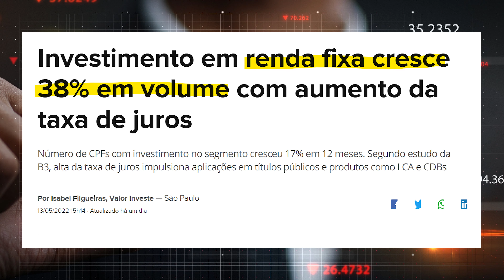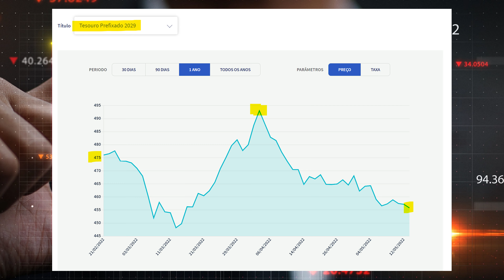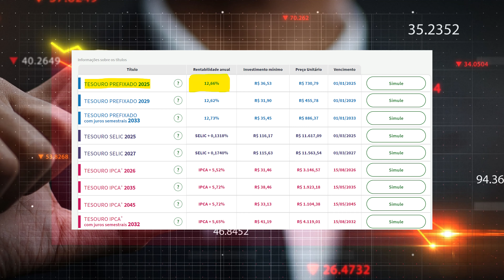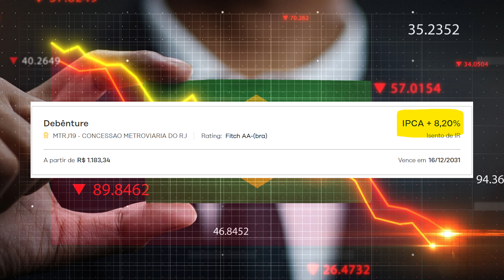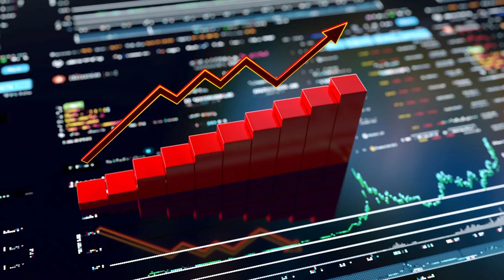Quais são os MELHORES investimentos de RENDA FIXA? Como escolher?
Hora de explodir de ganhar dinheiro investindo em renda fixa? Quais os melhores investimentos na renda fixa em 2022? Tesouro direto, CDBs, LCs, LCIs, LCAs, debêntures? Investir na Renda fixa ou comprar ações baratas? Qual a melhor opção para investir hoje?

0:00 Renda fixa: Hora de explodir de ganhar dinheiro? (INTRO)
1:00 Como funciona a rentabilidade na renda fixa?
2:40 Como funcionam os Títulos pós-fixados?
3:20 Como funcionam os Títulos de renda fixa indexados à inflação. Tesouro IPCA + .
4:50 Porque os títulos pós-fixados são os mais seguros?
6:00 Como funcionam os Títulos prefixados do tesouro direto?
6:30 Risco de mercado na renda fixa.
7:20 Principais riscos na renda fixa.
9:25 Opções para investir em renda fixa hoje. CDBs, Debêntures, Títulos públicos.
9:00 Hora de investir tudo em renda fixa? Prioridade máxima para renda fixa?
8:00 Como saber qual o melhor investimento de renda fixa? (Para você)
10:00 O que é a inflação implícita?
11:00 Qual o melhor momento para investir em renda fixa?
12:30 Risco importante da renda fixa que poucos se atentam.
13:40 Ações baratas ou renda fixa? Qual deve ser a comparação correta?
15:10 O papel da renda fixa na carteira de longo prazo.